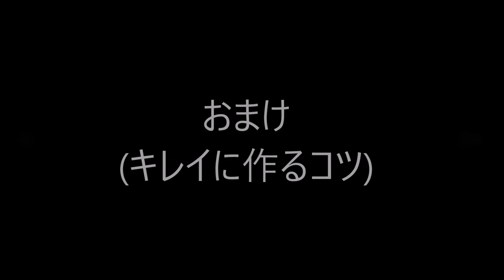簡単カタツムリの折り紙 Snail Origami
６月です！梅雨の季節ですね！
憂鬱な雨の日にカタツムリの折り紙はいかがでしょうか？
極限までシンプルにしたので初心者向けのかなり簡単な作品になりました
しかし簡単ですが支えなしで立てられる自信作です！
使った紙の色がそのまま殻の部分になるのでたくさん折って並べてあげると楽しいですよ！

もし分かりにくい場合は
パソコンからなら「動画の右下の歯車のマーク」
スマホからなら「右上のマーク」
をタップして動画の再生スピードを遅くすることができます

その他のたのしい折り紙はこちら！！

アップロードされている折り紙の作り方の著作権は一部を除きすべてこのチャンネルの製作者が所有しています、無断で盗用などはやめてください